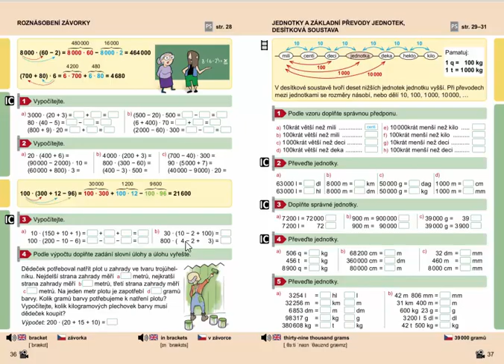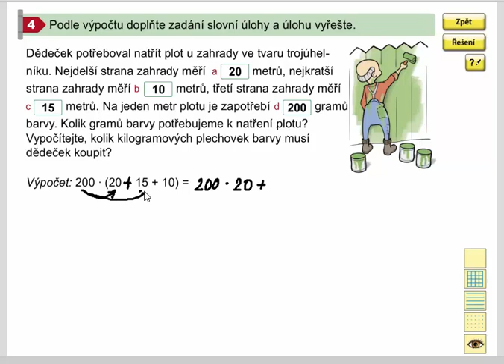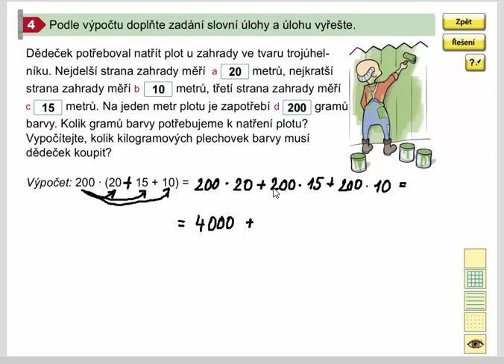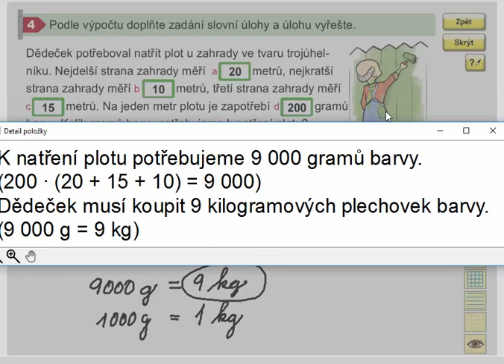Roznásobení závorky (slovní úloha), Matýskova matematika pro 4.roč., 2. díl, str. 36, cv. 4